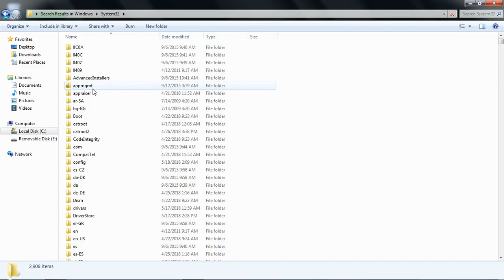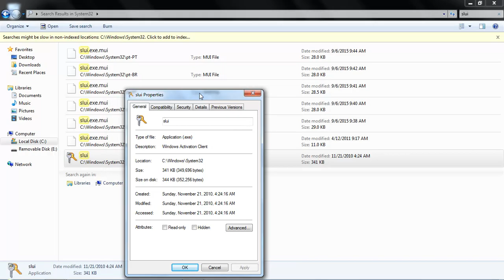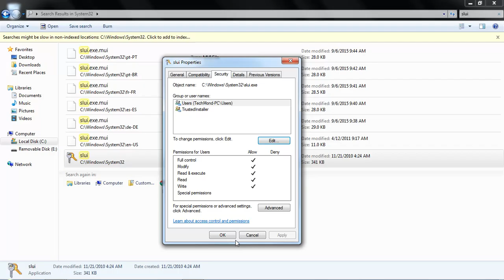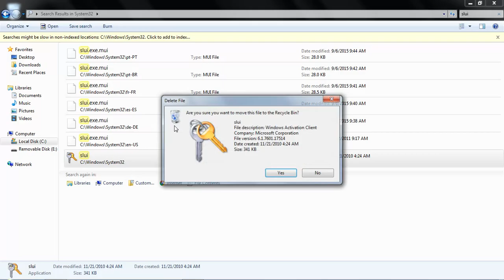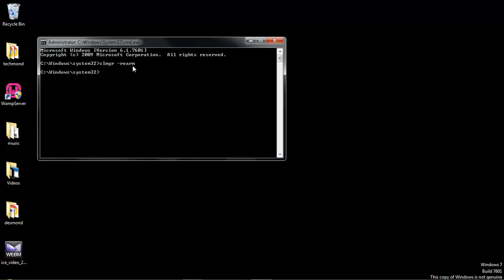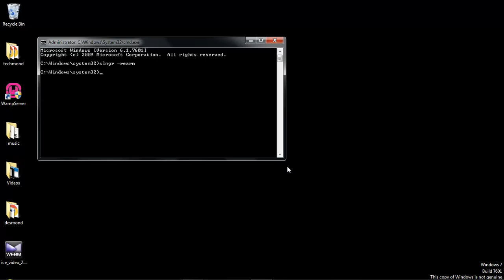How To Activate Windows 7 Ultimate 2020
Say Goodbye To Windows Activation Error (Tested)
Learn How To Code On Your Smartphone Or PC, Get Support Using Your Device, Run scripts, Learn To install Libraries/modules and More here on TechMond.
Questions?...Ask Em On The Comment Session Below.
Please Note that after reboot, the windows activation error will disappear only after a few minutes or seconds and be sure to check out your system properties again...If it shows you anything different then you are good to go. # Thumbs up.
Remember it's... slmgr -rearm
TechMond Is Here To Help.